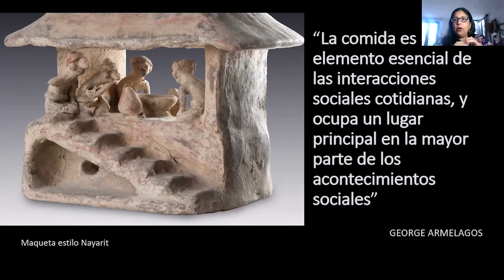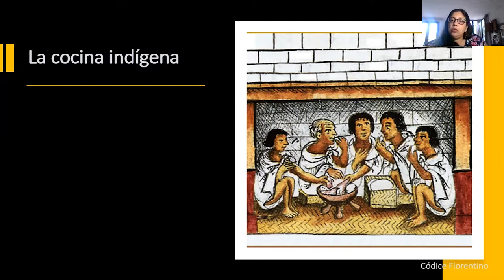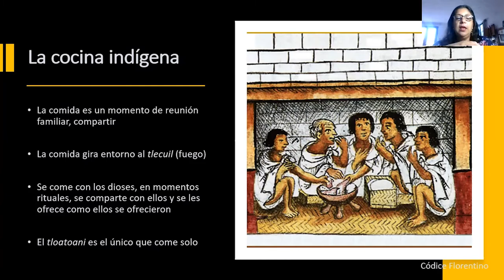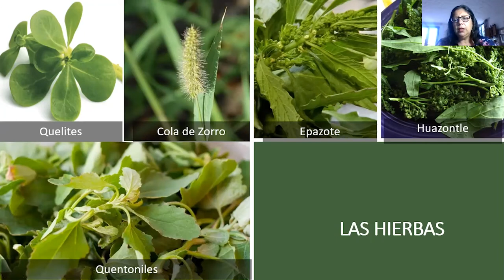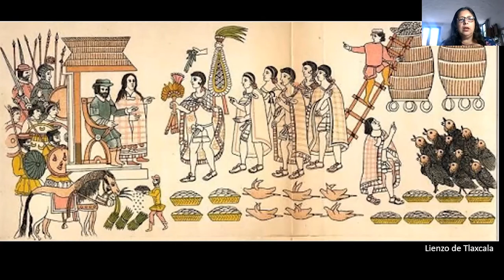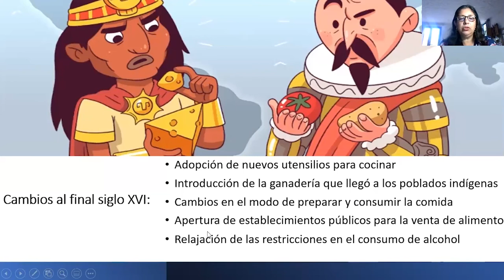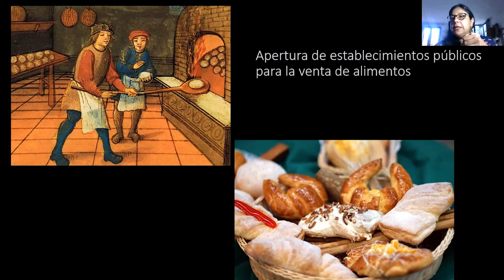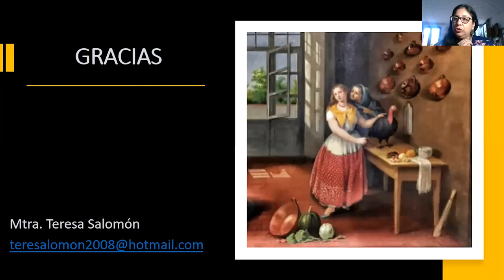La Cocina Como Encuentro de Dos Mundos: Part 1 (Lecture)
La Cocina Como Encuentro de Dos Mundos: Part 1 (The Kitchen as a Meeting of Two Worlds), Storyteller: Teresa Salomón Salazar - In Spanish